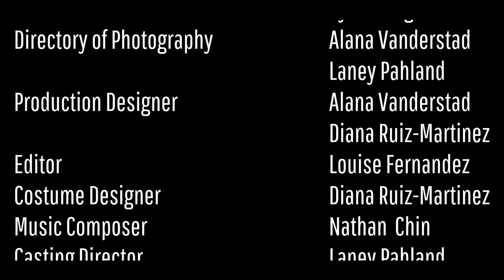2 Minute Film - "In Your Absence" Granite Bay High School